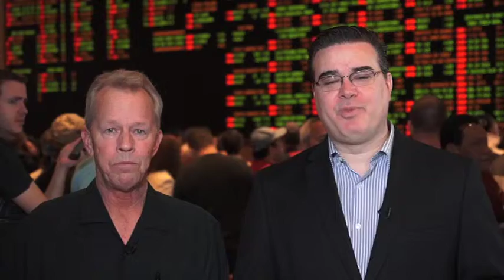Hawks @ Pacers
Micah and Rick discuss the matchup between the Hawks and the Pacers.

linemakers_game_id_202277